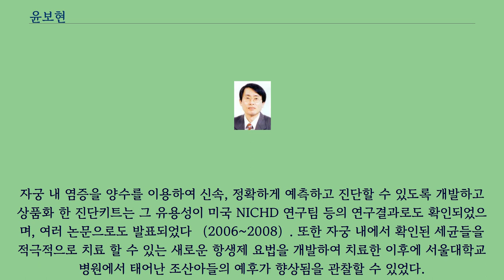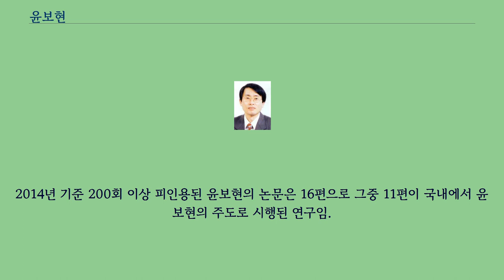윤보현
윤보현（1955년~ ）은 대한민국의 의학자, 교수이다.
전공분야는 산과학, 산부인과학으로 주력하는 연구로는 태아의 뇌성마비의 원인에 대한 연구 등이 있다.
태아손상과 조산에 대한 연구의 공을 인정받아 2012년에 대한민국 최고과학기술인상을 수상하였다.
윤보현은 서울에서 태어나고 성장하였다.
서울대학교 의예과를 입학하여 1979년에 서울의대를 졸업하였으며 동대학원에서 석사 및 박사를 수어받았다.
서울대학교 병원에서 산과와 산부인과로 전문의 과정을 마쳤으며 1988년부터 서울대 의과대학 교수로 재직 중이다.
윤보현은 뇌성마비의 연구에서 병의 주원인이 조산의 발생과 밀접한 관련이 있는 자궁 내 감염이나 염증이라는 사실을 의학계에서 처음으로 입증하였다.
두 번째 연구 업적은 기관지폐이형성증 등의 조산아 만성 폐질환의 발생에 자궁 내 감염이나 염증이 중요한 원인임을 밝힌 것이다.
이러한 연구결과들을 실제 임상에 적용함으로써, 전 세계적으로 조산아의 사망 및 심각한 후유증의 감소할 수 있었다.
자궁 내 염증을 양수를 이용하여 신속, 정확하게 예측하고 진단할 수 있도록 개발하고 상품화 한 진단키트는 그 유용성이 미국 NICHD 연구팀 등의 연구결과로도 확인되었으며, 여러 논문으로도 발표되었다 （2006~2008）. 또한 자궁 내에서 확인된 세균들을 적극적으로 치료 할 수 있는 새로운 항생제 요법을 개발하여 치료한 이후에 서울대학교병원에서 태어난 조산아들의 예후가 향상됨을 관찰할 수 있었다.
윤보현의 태아손상과 조산등과 관련한 약 180편의 논문들의 H-index가 2014년 기준으로 60（60회 이상 피인용된 논문이 60편）임. 2010년 대한민국한림의학원에서 발행한 한국의학 연구업적 보고서 2010’에 따르면, 200회 이상 피인용된 SCI 한국의학 논문은 총 27편이며, 그 중 4편이 윤보현의 논문임. 윤보현 이외에는 3명만이 논문 2편이 200회 이상 피인용되었다.
2014년 기준 200회 이상 피인용된 윤보현의 논문은 16편으로 그중 11편이 국내에서 윤보현의 주도로 시행된 연구임.